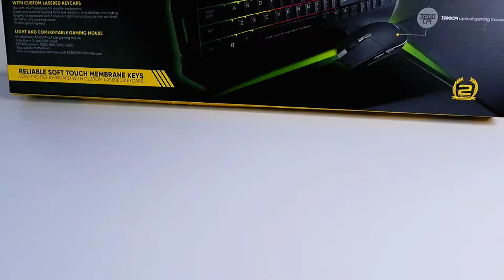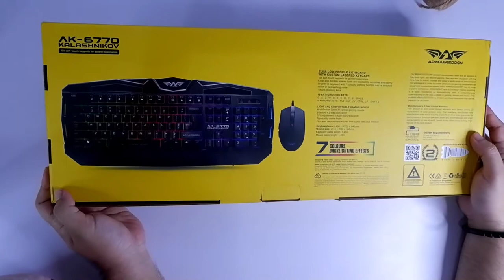Keyboard & Mouse Armaggeddon AK - 6770 Kalashnikov - Paket Gaming 100 Ribuan !!!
Pada video kali ini Juru Teknologi dapat kiriman  Keyboard dan Mouse gaming dari Armaggeddon, Armaggedon AK - 6770. Dengan harga yang terjangkau kita sudah bisa mendapatkan keyboard dan mouse RGB yang super keren.

Link Pembelian :
Shopee